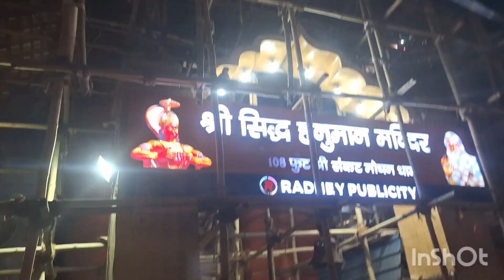reception vlog ||beautiful dulhan❤️||bahut sare subscriber bhi mile 😊||full on mastii pooja dedha